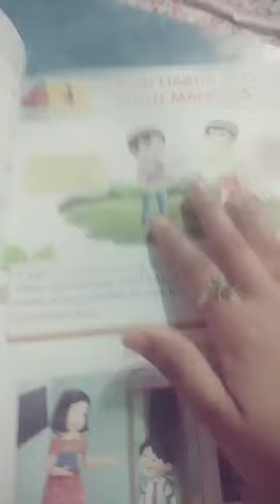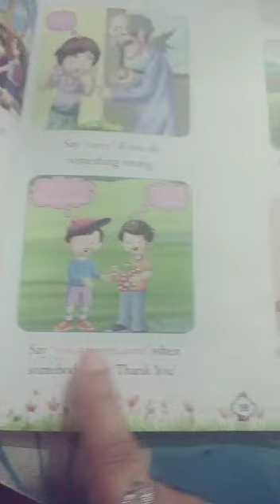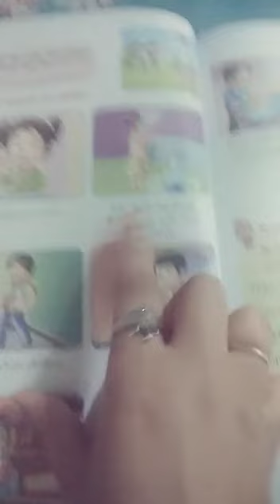CLASS I EVS PART 14